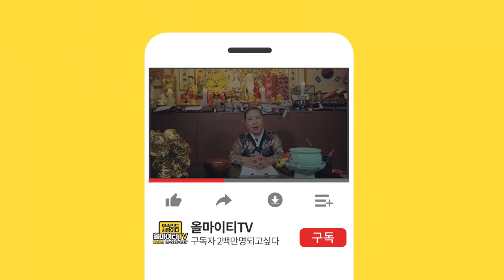[1화] 복채? 복전? 점사비? 무속인이 솔직하게 말하는 복채이야기! 대구점집 대구 점집 대구용한점집 대구유명한점집 대구소문난점집 일월암 구월산 백호할매당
자막 : 나눔템플릿 ★대구점집 일월암 구월산 백호할매당★

★대표블로그★
-올마이티TV